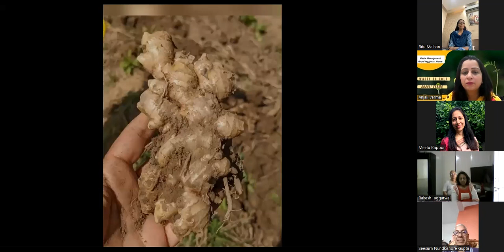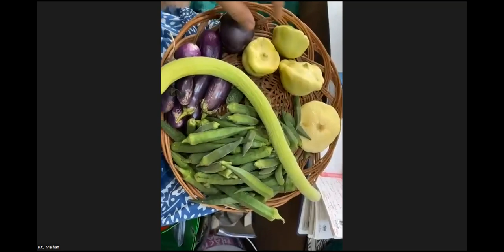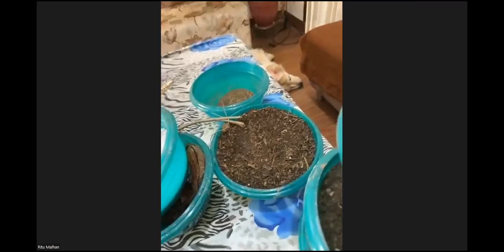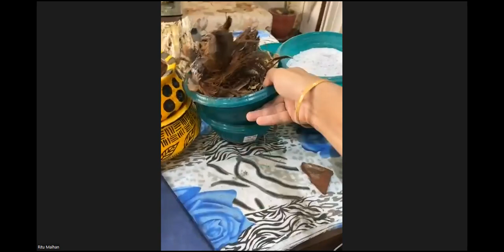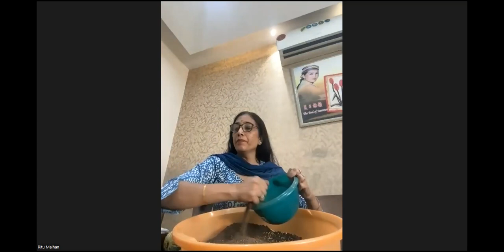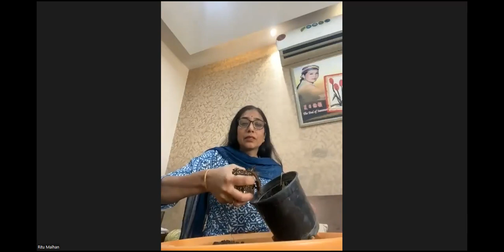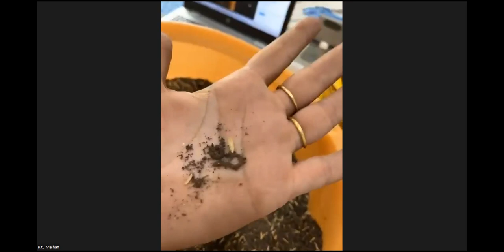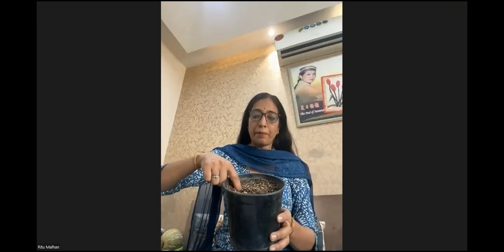11 June 2023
Waste To Gold.
Day 2.
Recording of webinar on Terrace gardening || ABC of Gardening || Organic Farming ||